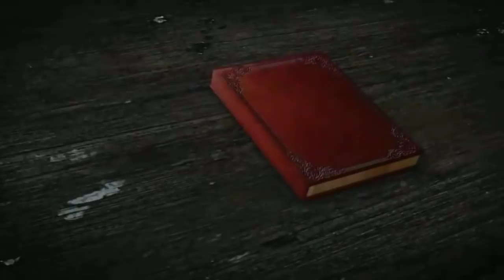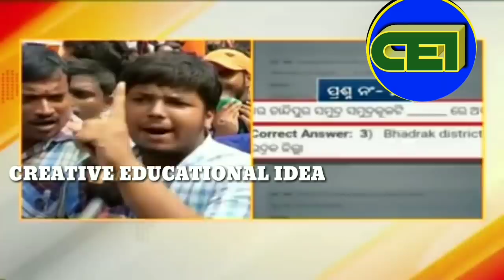OTET ପାଇଁ ମହାବିକ୍ଷୋଭ।।ଫଳାଫଳ କ'ଣ ??Grace mark ନା ବାତିଲ୍।। 🤔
For coaching assistance contact 👇👇

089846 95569